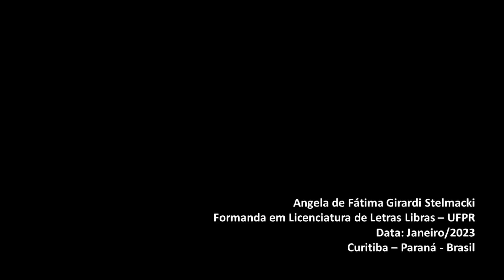Verbos de Libras: Alugar, Amadurecer/MATURAR, Amamentar e Amanhecer